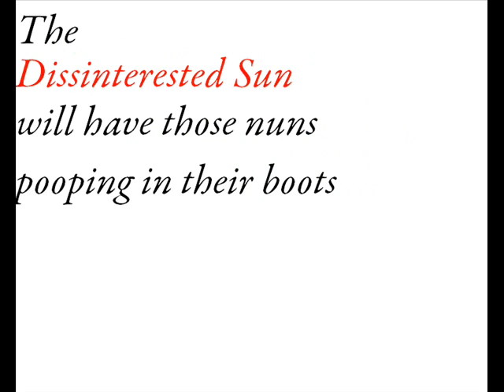utub 29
all abeard